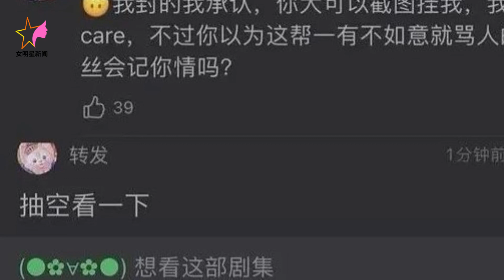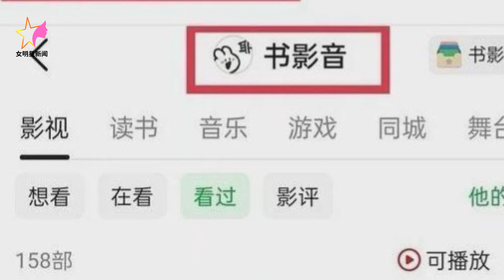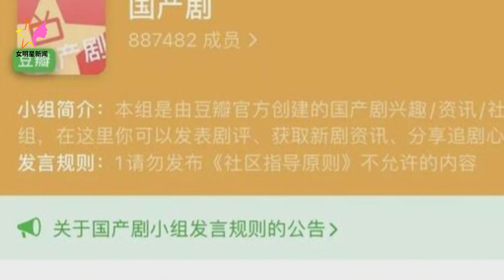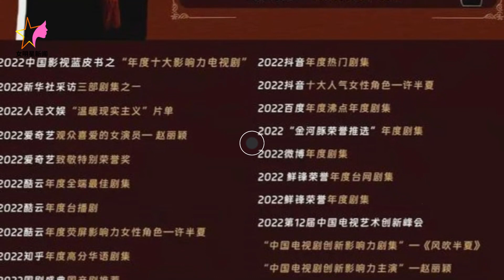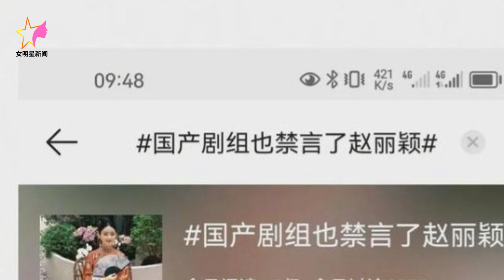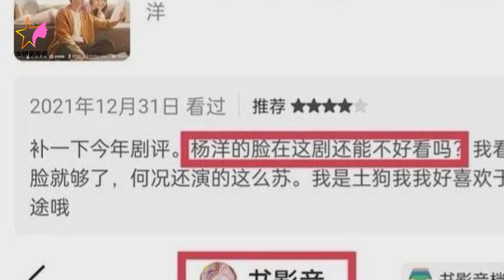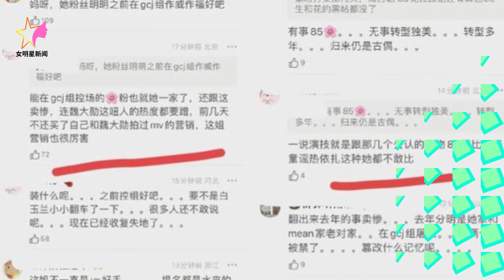MULTISUB 国产剧组也禁言了赵丽颖，防爆昭然若揭 - 女明星新闻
女明星新闻 - 国产剧组也禁言了赵丽颖，防爆昭然若揭